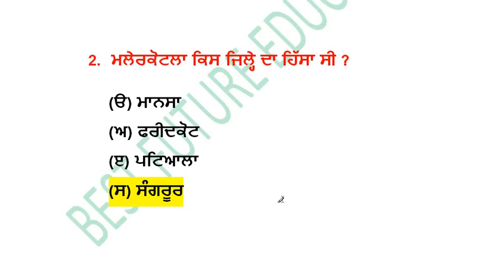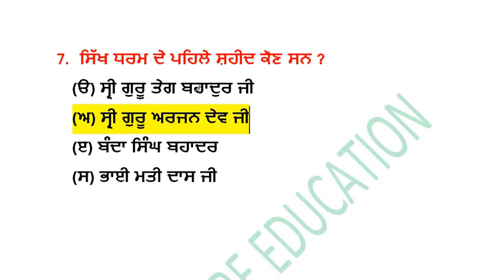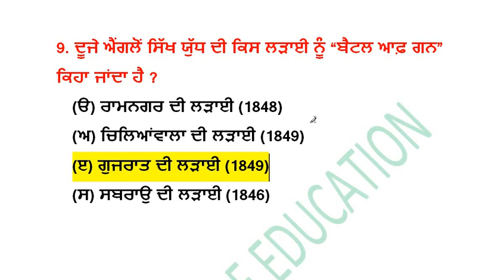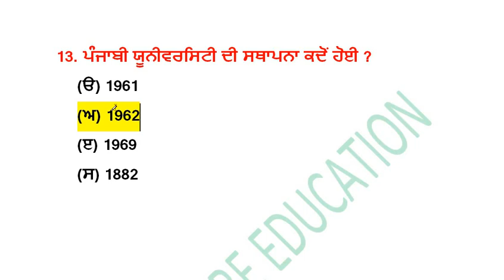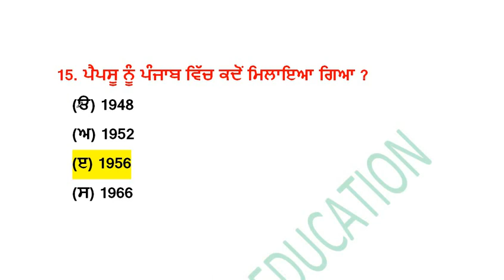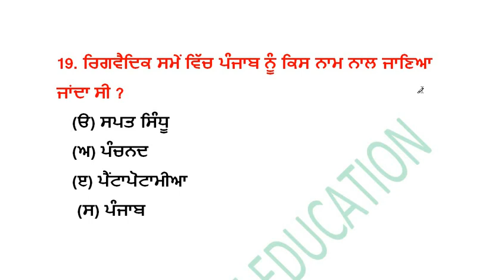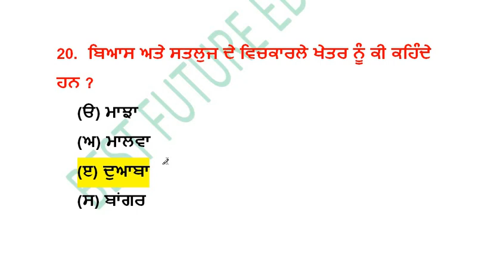Forest Guard Gk || Vdo || Clerk || Excise Inspector Gk || Very Important gk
Repeated Question Punjab Gk

ਸਵਾਗਤ ਹੈ ਦੋਸਤੋ ਸਾਡੇ ਯੂ-ਟਿਊਬ ਚੈਨਲ' ਤੇ 🙏💐
*ਆਉਣ ਵਾਲੀ ਹਰ ਸਰਕਾਰੀ ਨੌਕਰੀ ਅਤੇ ਸਰਕਾਰੀ ਯੋਜਨਾਵਾਂ ਦੀ ਜਾਣਕਾਰੀ, ਪੰਜਾਬ ਲੈਵਲ ਨੌਕਰੀ ਅਗਜਾਮ ਦੀ ਤਿਆਰੀ ਸਬੰਧੀ ਵੀਡੀਓ ਦੇਖਣ ਲਈ ਚੈੱਨਲ ਸਬਸਕ੍ਰਾਈਬ ਜ਼ਰੂਰ ਕਰੋ ਜੀ !!

ਜੋ ਵੀ ਜੀ.ਕੇ ਰਿਲੇਟਡ ਵੀਡੀਓ ਅਪਲੋਡ ਹੁੰਦੀਆਂ ਹਨ ਉਨ੍ਹਾਂ ਦੀ ਪੀਡੀਐਫ 24 ਘੰਟਿਆਂ ਵਿੱਚ ਟੈਲੀਗਰਾਮ ਗਰੁੱਪ ਤੇ ਅਪਲੋਡ ਕੀਤੀ ਜਾਂਦੀ ਹੈ, ਇਸ ਤਰ੍ਹਾਂ ਟੈਲੀਗਰਾਮ ਗਰੁੱਪ ਜੁਆਇੰਨ ਜ਼ਰੂਰ ਕਰੋ !